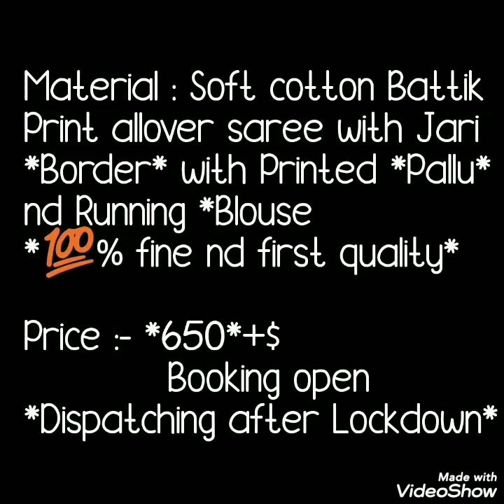Daily Ware Saree Collection Cotton Silk Batic Print Sarees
Hello friends.
Today's collection is daily ware sarees collection. In this video cotton silk sarees with all over batic print sarees are inclused. All colors are very beautiful and fresh. Saree will come with jari border and running blause . Easy to ware and maintained sarees.

1 . watsup for order: 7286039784
 2. no negotiations please
 4.Sorry, cash on delivery service is not available
 5.payment can send through RTGS,,google pay or paytm,account transfer.
 6.Dispatch will be with in 2 3 day after payment
 7.After dispatching we will send you courier number through watsup
 8.Depends on distance item will receive.normally 7 to 10 working days
 9.Take video at the time of parcel open
10.if you find any damages you can returned to same address
11.we supply all over  india,and overseases also.